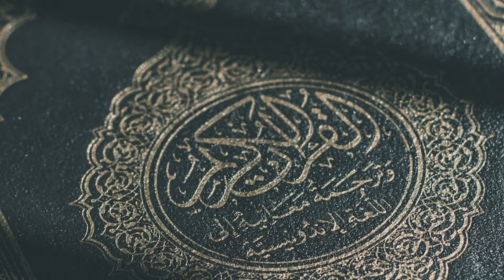Muaviye Hakkında Gerçekler ve Hazreti Ali ile Savaşı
[İslam Dininde Fitneyi Başlatan Kişi (Hazreti Ali ve Muaviye Meselesi)] @KizilelmaTakimi

Seyyid Muhammed Ruhi'nin "İslam Dini’nde Fitneyi Başlatan Kişi" adlı yazısından kesitler:

"Benim canım Türkiye’mde Muaviye vahyin katibi olarak biliniyor. Muaviye, vahyin katibi değildir. O, zekat ve sadaka katibiydi. Çünkü Muaviye Mekke’nin fethinde Müslüman olmuştur. Müellefei kulub yani kalbi İslam’a ısındırılandı. Ona da 100 deve verildi."

"Fakat Muaviye, Hazreti Ali ile savaşında çok büyük yanlış yapmıştır. İslam’a büyük zarar verdi. 85 yaşındaki büyük muhaddis İmam Nesefi’ye bile Hazreti Ali’ye hata yaptın dedi diye işkence yaptılar. Yumurtalarını taşlarla ezdiler. Yaralar içinde Mekke’ye gitti ve şehit oldu."

"Muaviye, halife değil Şam valisiydi. Parasıyla oy satın alarak kendisini halife ilan etmiştir."

"Muaviye, İslam Dini’ni kraliyet yaparak, Emevi krallığı haline getirmiştir. Tahtı da oğlu Yezid’e vermiştir. Muaviye, İslam Dini’nde fitneyi başlatan kişidir ve bu fitne hala devam etmektedir. İslam’da şii ve sünni yoktur. Herkes Müslüman’dır; ancak Muaviye bu ayrılığı yapmıştır."

"Yeryüzü dolusu kum tanesi kadar Muaviye Ali’ye eşittir dersen, Hazreti Ali’ye hakaret etmiş olursun."

Kızılelma Takımı, 2023 yılında oluşturulan bir düşünce kuruluşudur. Ereğimiz büyük ve güçlü Türkiye yolunda sağlam adımlarla ilerlediğimiz şu günlerde Kızılelma yolunda ödün vermeyen, i'la-yı kelimetullah davası için savaşan Türk özünü uyandırmaktır. İslam sancağını yüzlerce yıl boyunca sırtlanmış milletimize düşen görev tekrardan milli ve manevi değerlerimize sahip çıkarak ümmet-i Muhammed'e önderlik etmektir. Bilge Kağan'ın şu sözleri aklımızdan çıkmamalıdır: "Ey Türk Oğuz Beyleri ve budunum! Sözlerimi dikkatle dinleyin. Üstte mavi gök çökmedikçe, altta yağız yer delinmedikçe bil ki Türk budunu, Türk yurdu, Türk devleti, Türk töresi bozulmaz. Ey ölümsüz Türk budunu! Kendine dön. Su gibi akıttığın kanına, dağlar gibi yığdığın kemiklerine layık ol."